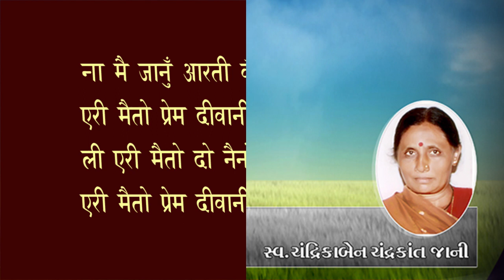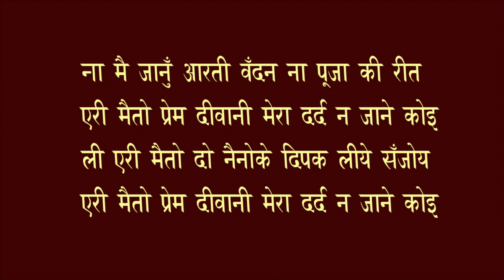Na Me Janu Aarti Vandan Mirabai | Dr Narendra Raval | Hemangini Jani | Shant Prarthna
Music Co-ordination and Concept: Dr.Narendra Raval
Singer: Hemangini Jani
Music arrangement: Ankur Dave
Album: Shant Prarthana

શાંત પ્રાર્થના નો હેતુ માણસને શાંતિ તરફ લઈ જવાનો છે, શાંત પ્રાર્થના એટલે મન ને શાંત કરવાની શબ્દ-સંગીત થેરાપી.